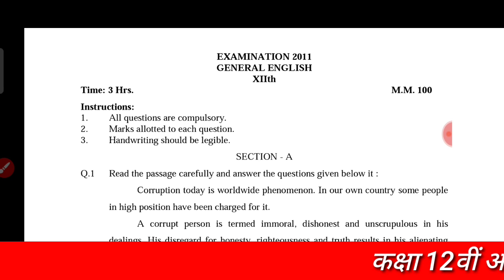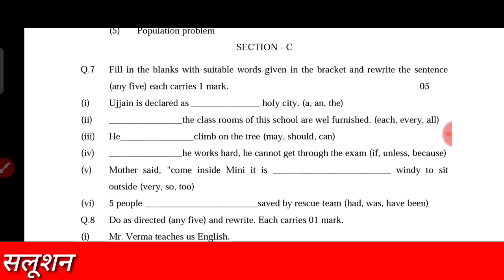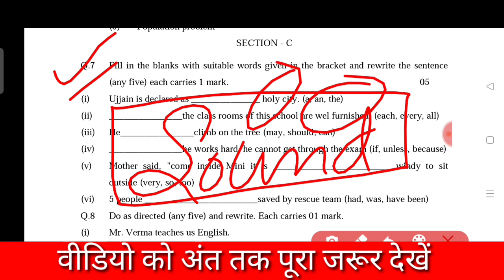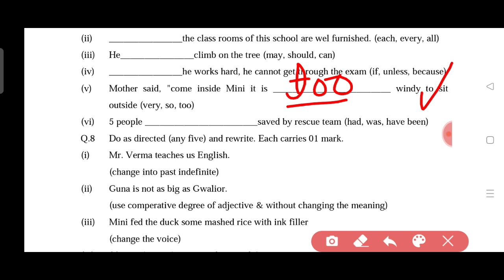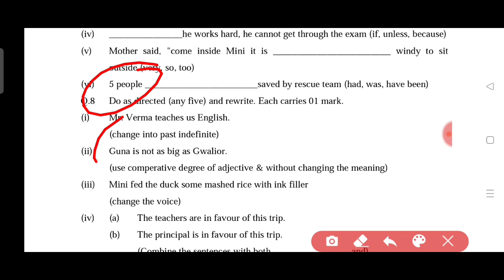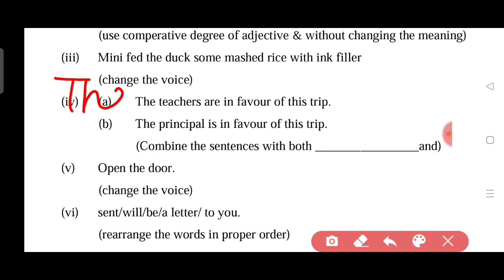Class 12th English Previous Years Question Papers Grammar| MP Board